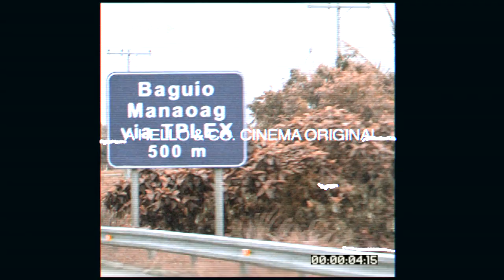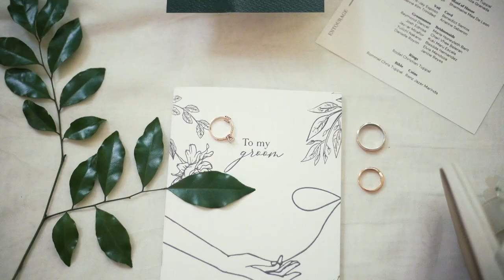RC & Myka SDE Video | Hello & Co. Cinema